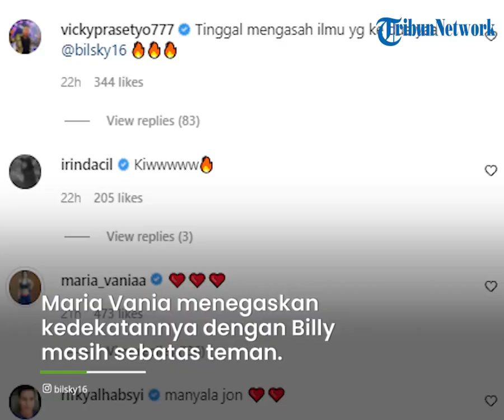Santer Diisukan Dekat, Maria Vania Ungkap Hubungannya dengan Billy Syahputra, Singgung Keseriusan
TRIBUN-VIDEO.COM - Presenter Maria Vania belakangan santer dibicarakan tengah dekat dengan Billy Syahputra.
Ia pun akhirnya angkat bicara terkait kedekatannya dengan adik mendiang Olga Syahputra itu.
Tak main-main, Maria bahkan menyinggung terkait keseriusan Billy kepada dirinya.

Dikutip dari TribunSeleb pada Jumat (11/2/2022), Maria Vania membenarkan bahwa dirinya akhir-akhir ini sedang dekat dengan Billy Syahputra.